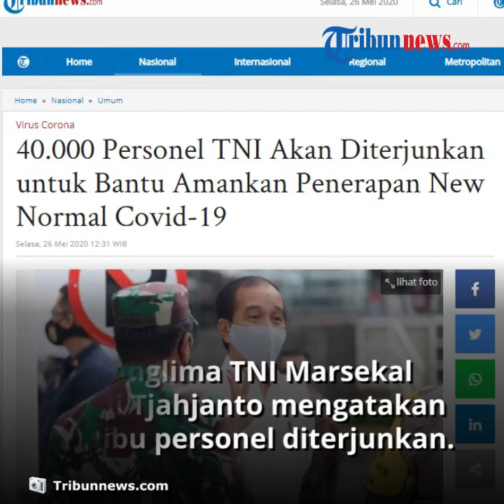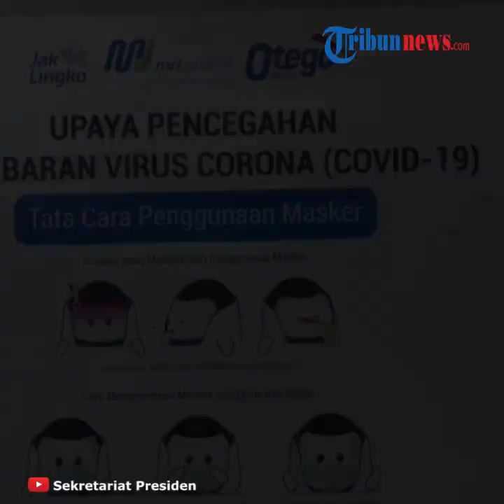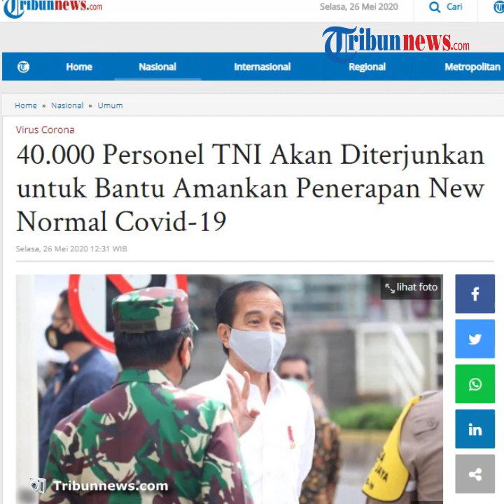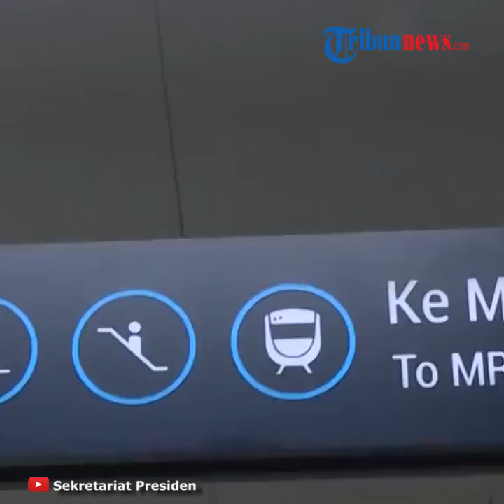Tahapan Penerapan New Normal, Panglima TNI Siapkan 40 Ribu Personel untuk Mengawasi Masyarakat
TRIBUN-VIDEO.COM  -  Personel TNI-Polri akan diterjunkan dalam mendisiplinkan masyarakat mengikuti protokol kesehatan pada saat tahapan new normal nanti.

Dikutip dari Tribunnews.com, Panglima TNI Marsekal Hadi Tjahjanto mengatakan terdapat kurang lebih 30 sampai 40 ribu personel yang akan diterjunkan.

"Anggota Polri yang akan dilibatkan kurang lebih 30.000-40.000 karena kita harus mengamankan di 1.800 titik tersebut," kata Hadi usai mendampingi Presiden meninjau stasiun MRT, Jakarta, Selasa, (26/5/2020)

Personel TNI nantinya akan mengawasi masyarakat agar selalu menggunakan masker saat beraktivitas.

"Kedua dalam berkegiatan harus jaga jarak aman kemudian kita sediakan tempat mencuci tangan atau hand sanitizer, mudah-mudahan dengan kegiatan ini tahap pertama bisa berjalan dengan baik," kata Hadi.

Untuk tahap pertama penerapan new normal, menurut Hadi mall akan dibuka dengan pembatasan jumlah pengunjung. Misalnya mall dengan kapasitas 1000 orang hanya boleh dikunjungi 500 orang saja.

"Ini kita awasi, kemudian tempat makan harusnya 500 hanya 200 saja," katanya.

Menurutnya TNI akan bekoordinasi dengan Polri, gugus tugas dan pemerintah daerah dalam pendisiplinan masyarakat saat tahapan new normal nanti.

Ia berharap dengan adanya pengawasan tersebut, masyarakat dapat beraktifitas, dan aman dari Covid-19.

"Oleh sebab itu saya mohon dukungan dari seluruh rekan-rekan untuk berhasilnya pelaksanaan pendisplinan protokol kesehatan tersebut mudah-mudahan  4 provinsi dan 25 kabupaten atau kota tersebut R0 bisa turun sampai 0,7 sampai bawah lagi yang lebih bagus," pungkasnya.(Tribunnews.com)

Artikel ini telah tayang di Tribunnews.com dengan judul 40.000 Personel TNI Akan Diterjunkan untuk Bantu Amankan Penerapan New Normal Covid-19,